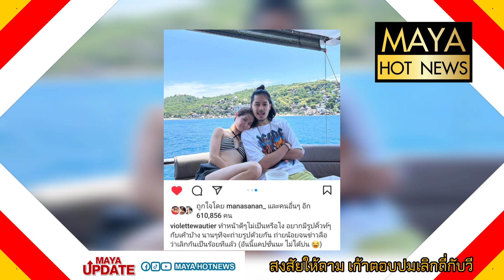สงสัยให้ถาม เก้า ตอบปมเลิกถี่กับ วี ลั่น ยังรักกันดี I mayahotnews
สงสัยให้ถาม เก้า ตอบปมเลิกถี่กับ วี ลั่น ยังรักกันดี